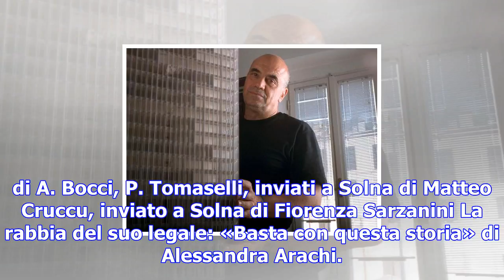Nuvola, doppio incarico per fuksas contestato un danno da 1,7 milioni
di A. Bocci, P. Tomaselli, inviati a Solna di Matteo Cruccu, inviato a Solna di Fiorenza Sarzanini L...